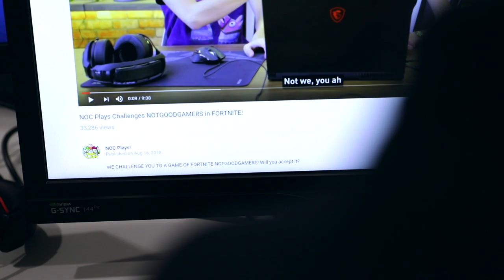Fortnite Challenge Accepted (vs NOCPLAYS)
We've accepted NOCPLAYS Fortnite challenge and I've chosen Jasmine as my trust worthy partner. Comment who do think will win!